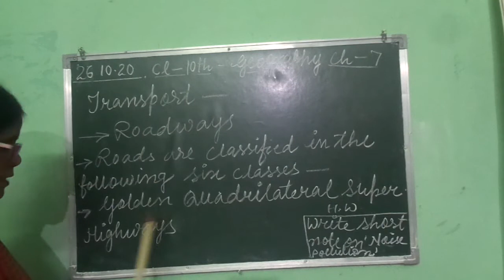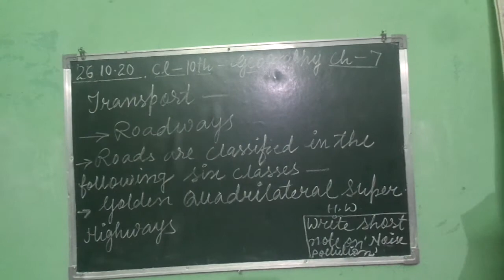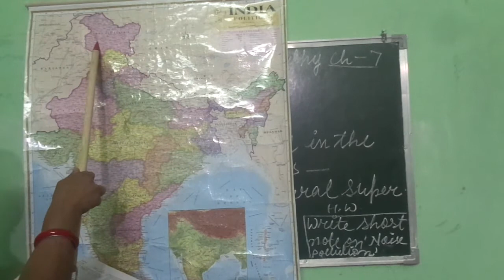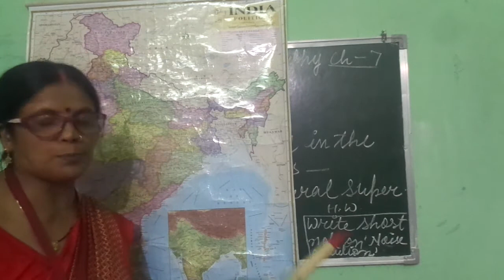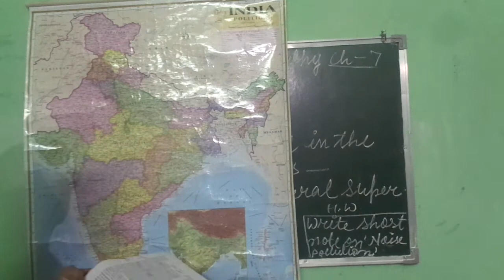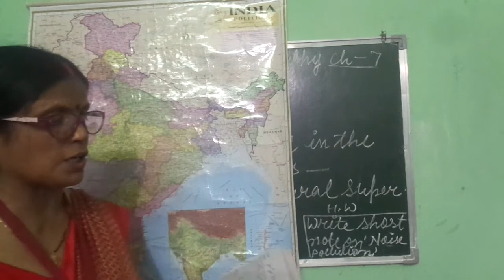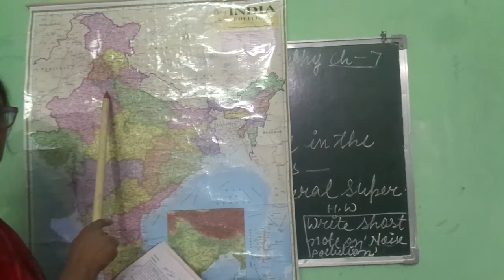class 10th,Geography,ch 7